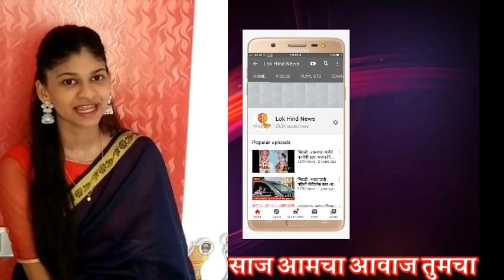बोरीवलीत मृत्यू प्रमाण वाढले,पडघ्यामध्ये घबराट